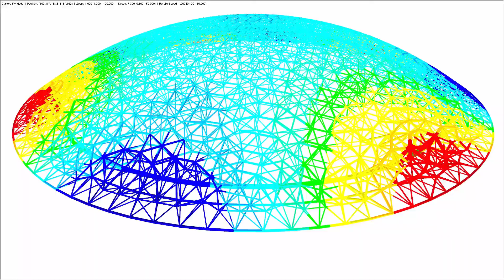[DE] CP 000851 | Cúpula del Louvre Abu Dhabi, Emiratos Árabes Unidos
Con la cúpula del Louvre Abu Dhabi, un museo planeado para la capital de los Emiratos Árabes Unidos, se completará un nuevo hito arquitectónico en 2015. La estructura de acero tiene un diámetro de 180 m y cubre la nueva sucursal local del Museo del Louvre en París.

¿Te gustó el video sobre el proyecto del cliente o te resultó útil?